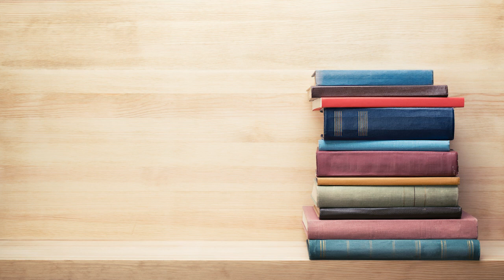Spring '23 Biography & Memoir Staff Picks | Kate McManus presents 3 Books in 3 Minutes